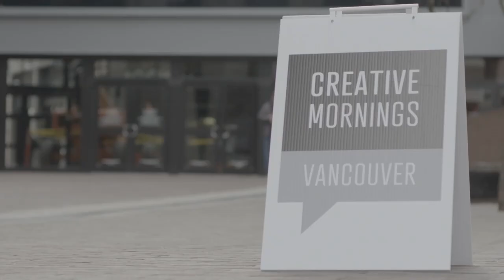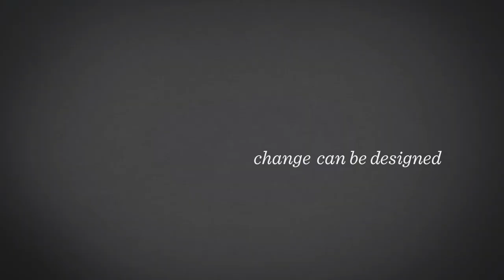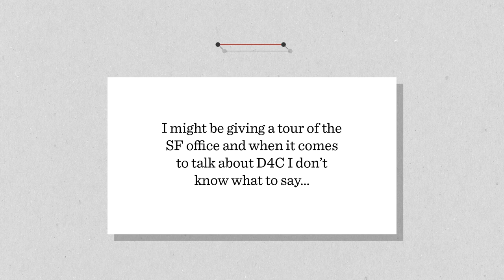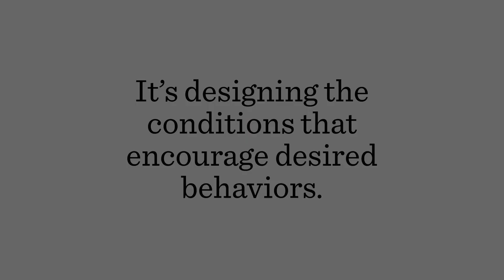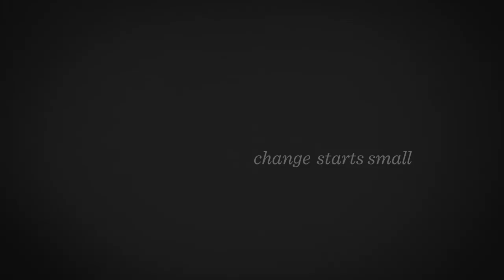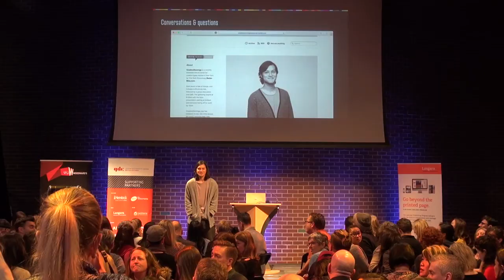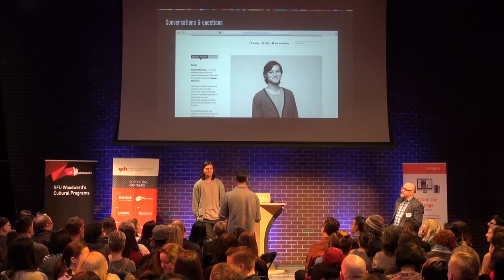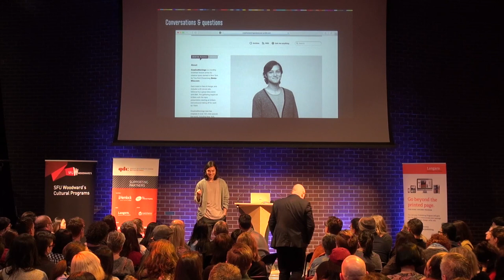Mathew Chow: Initiating Change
Mathew Chow of IDEO gives a thought provoking lecture about initiating change both small and big.

Mathew Chow at CreativeMornings Vancouver, March 2016. Free events like this one are hosted every month in dozens of cities. Discover hundreds of talks from the world's creative community